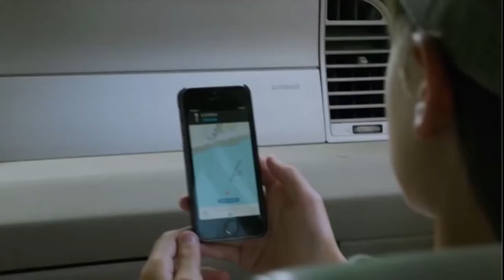Tech Zone With Paul Amadeus Lane - Ep. #51 Part 3 - SDCC2017 The Cast Of Colony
The cast of Colony Josh Holloway, Sarah Wayne Callies, Tory Kittles discuss season 3 and more at Comic Con 2017.